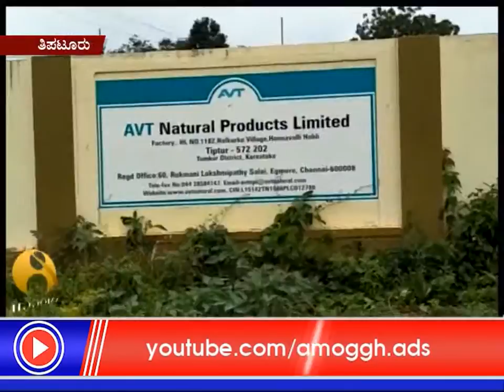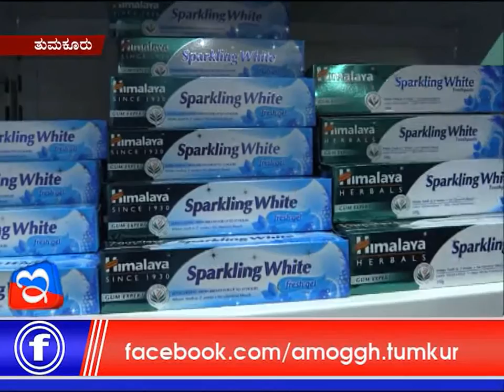05 :10 :2017 :Amoggh News